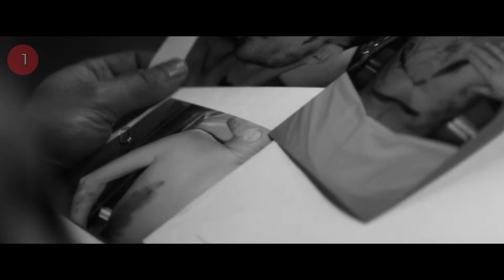SEORANG D0KT3R MENJADI BRUTAL, KARENA HARUS MELAWAN PARA MAFIA !!!! Alur Cerita Film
Alur Cerita - Rekap Film DARKLANDS